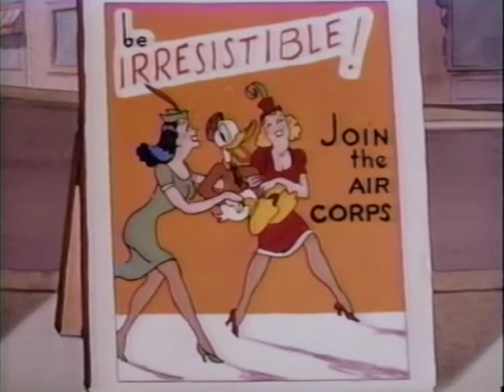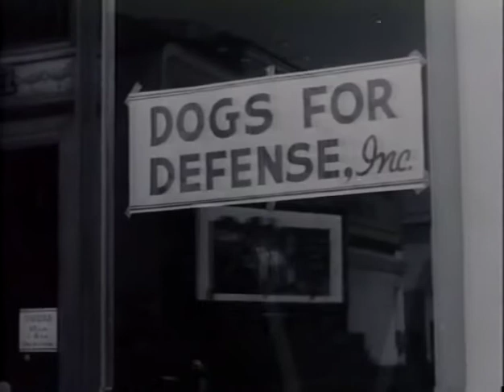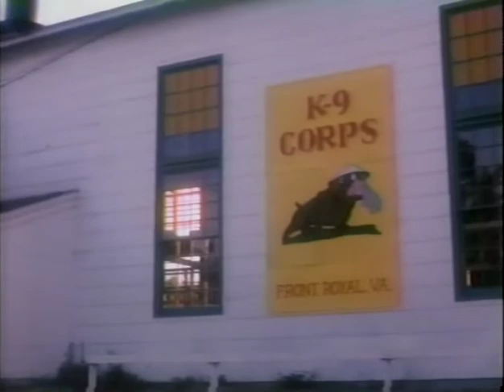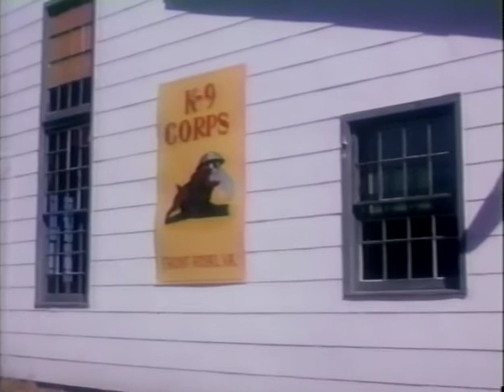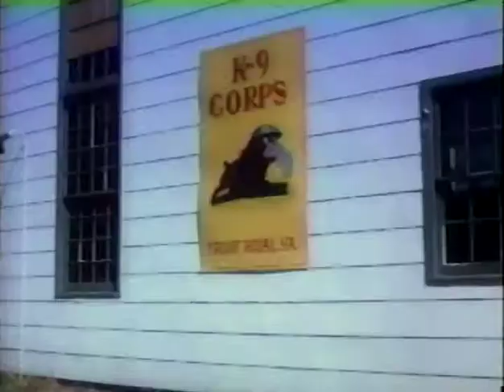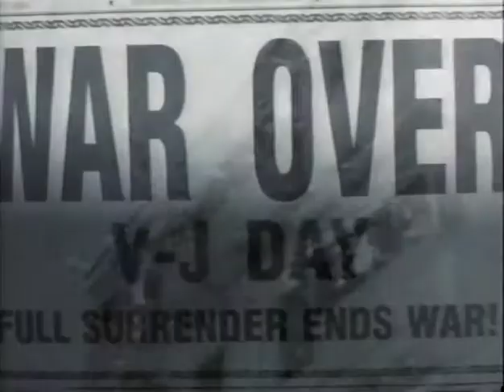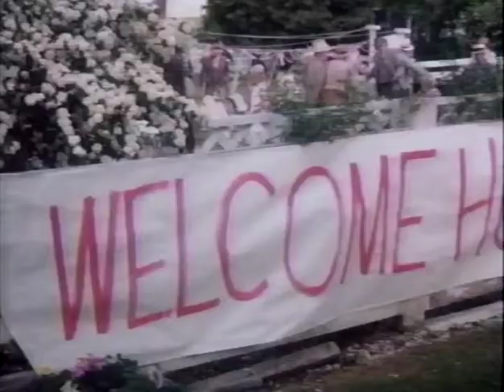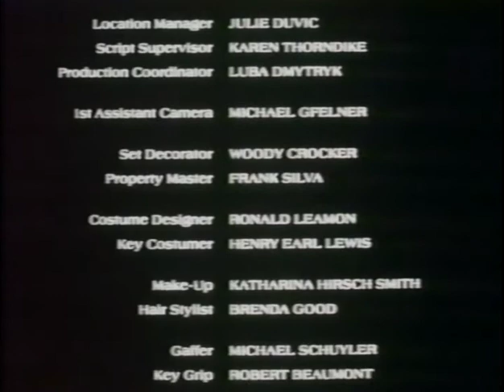Chips, the War Dog (1990) TV Movie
Misfits Danny Stauffer and Chips (a chicken-chasing German shepherd) are teamed up in the Army's "Dogs for Defense" program during WWII.